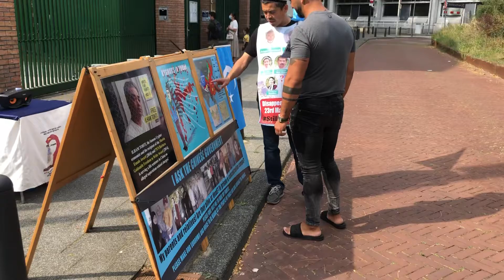Çin büyükelçiliği önünde Doğu Türkistan'daki katliamı anlattım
I explained the massacre in East Turkistan in front of the Chinese embassy